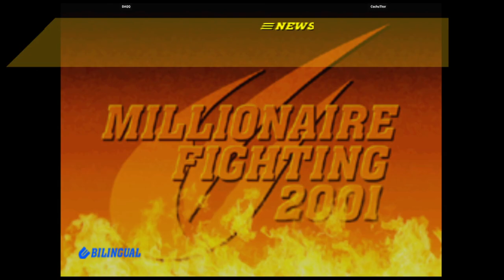CVS2 | DAQQ VS CachuThor | 🇵🇪🇨🇱 Fightcade eSports